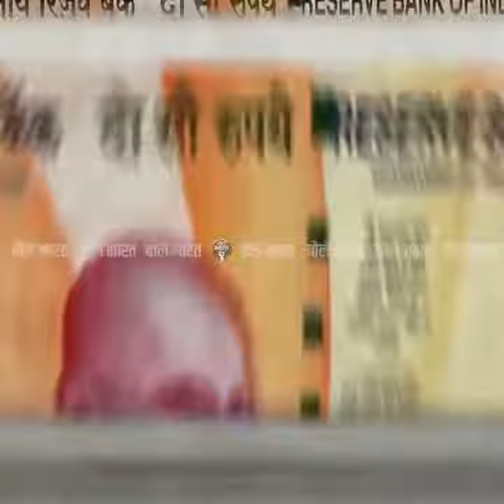Mahangai Kamar Tod Rahi Hai 👇inflation